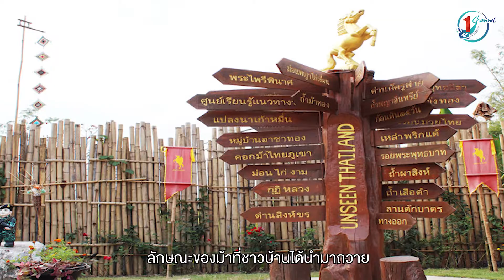ตามไปดูประเพณี ที่มีแค่ที่เชียงราย l เชียงราย Unseen Thailand EP. 7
เฟม TO BE NUMBER ONE IDOL 10 ขอนำเสนอประเพณีไทย สุด UNSEEN ของจังหวัดเชียงราย
โควิดหายแล้วเจอกัน!